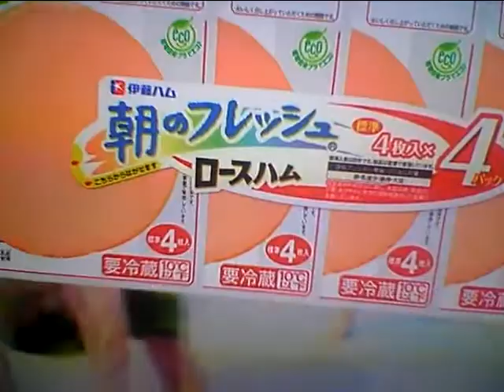Hideo Ishihara Synphony 2021 10 20 New Cinema Paradise Oiso 加山雄三 君といつまでも Fuji TV 福山雅治 松嶋菜々子 石原英男 SLY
Hideo Ishihara Synphony 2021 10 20 New Cinema Paradise Oiso 加山雄三 君といつまでも Fuji TV 福山雅治 松嶋菜々子 Beetohven 歓喜の歌 Harison Ford ハリソン・フォード 岸田総理大臣 石原英男 Aerosmith Armagedon Uma Therman Ben Aflack 沢口靖子 I dont Want to Miss A Thing 尾崎豊 I love you Yutaka Ozaki TBS 清野なな 矢田亜希子 TV Asahi Aerosmith Angel Jenifer Lopez Jason Staysome 米倉涼子 中条あやみ タモリ 森田一義 Tamori 石原さとみ Meiji グミ NHK 清原 夏木マリ Synphony No 9 Coral 土屋太鳳シブヤの音 X Japan Hide 池袋Parco  Yoshiki Toshi 美しい光と共に歩めば 相棒 水谷豊 Michel Jackson You Are Not Alone 米倉涼子 内田有紀 小池栄子 Nihon TV Tap Entertainment 北野武 ダンカン 久石譲 Behishutain Piano TV Asahi 黒柳徹子滝藤賢一 For Erise  Nirvana Kurt Cobain Terminater Linda Hamilton Edward Ferlong 石原さとみ ピアノ絶対音感テスト Love it ラッキー池田 黒柳徹子 First Love Arnold Shuwarzenegger Angela Aki Body Gard Aeon さとみ宮沢りえ 芦根京子 黒柳徹子 坂本龍一33小池栄子 Oiso Sylvester Stallone  Over The Top In this Country Robin Zander Sony TV Tokyo Spiderman Tom Cruise Vanila Sky Erick Satie おまえが欲しい Omaega Hoshii I want you テレビ東京 Harvey Kaitel Cop Land NHK Shaku Yumiko Ariyoshi Panda Subaru Canon  釈由美子 有吉 Tao Tsuchiya Narumi Yasuda Kouichi Satou Kiyoshi Konoyoru きよしこの夜 Piano Perfect Pitch Test Eric Clapton Tears in Heaven 大磯ロングビーチ 安田成美 佐藤浩市 仲間トオル Tooru Nakama 天国の君へ  Sayuri Yoshinaga 吉永小百合 Fujisan Kimigayo 富士山 君が代 小田原城 Odawarajou 富士大石寺 カブスカウト Kabusukauto 競歩会2年連続優勝 Shinagawa Nihon TV Giburi Tonarino Totoro Miyazaki Hayao Joe Hisaishi 品川日本テレビ 宮崎駿 となりのトトロ ジブリ Music Roppongi Hills Satomi Ishihara テレビ朝日ミュージック 六本木ヒルズ Kazuyoshi Morita Duno Smap 木村拓哉 Koki Lady Gaga Al Pacino House Of Gucci Keanu Reaves Matrix キアヌ・リーヴス マトリックス Korg Trinity Arashi 嵐 櫻井翔 Shou Sakurai 松本淳 Jun Matsumoto Rolex NHK Shibuya Marui 丸井 D&G Modi 君に夢中 Tower Records Michael Jackson Prince 渋谷タワーレコード マイケル・ジャクソン プリンス Grand Piano 栗原 Kurihara TBS Love It Akiko Yada Sony Play Station ソニー Fuji TV Dragon Hi Project Kawakita 香里奈 嵐 二宮和也 フリーター家を買う Utsukushii Hikarito Tomoni Ayumeba Karina Kazuya Ninomiya Arashi Tamori 相棒 水谷豊 反町隆史 仲間由紀恵 中居正広 Smap Masahiro Nakai 河北麻友子 Mayuko Kawakita Sherry Shelly シェリー Piano Perfect Pitch Test ピアノ絶対音感テスト NHK 紅白歌合戦 Kouhaku Uta Gatsusen Rocky 3 Coat Dazul 辻堂 Yutaka Ozaki Steeven Tyler Joe Perry Celine Dion Titanic My Heart Will Go On Cyndy Lauper Time After Time Maddonna Holiday Billy Joel Pianoman ビリー・ジョエル ピアノマン Rizin Rena Oh My Little Girl AngelaAeon This Love Hikaru Utada Sothan All Stards Itoshino Elie Elly My Love Namidano Kiss Manatsuno Kajitsu Say Yes Chihiro Onizuka Getsukou Moon Liggt Memai Ryuseigun Yasushi Akikawa Senno Kazeninatsute Misia Everything Hagimarino Ballard Sylvester Stallone Rocky さだまさし 星野源 Sada Masashi Hoshino Gen 大泉洋 You Oizumi 薬師丸ひろ子 Hiroko Yakushimaru 天体観測 Tentai Kansoku あいみょん Aimyon Yuzu ゆず 清原 Kiyohara 尾崎豊 松崎茂 那須川天心 アンジェラ・アキ ヒカル サザンオールスターズ 桑田佳祐 Keisuke Kuwata チャゲ＆飛鳥 鬼束ちひろ 月光 眩暈 流星群 秋川雅史 千の風になって ミーシャ 始まりのバラード はじまりのバラード シルベスター・スタローン ロッキー コートダジュール辻堂 Michael Jackson Celine Mariah Cyndy Madonna 光Genji チャゲアス 浜崎あゆみ MJ コロナ 芸能人 英語 Alpha 算数 Hiratsuka OSC FM Shounan Napasa One Dierection Coat Dazul 辻堂 Michael Jackson Celine Mariah Cyndy Madonna 光Genji チャゲアス Angela Aki 宇多田ヒカル 浜崎あゆみ MJ コロナ 芸能人 英語 Alpha 算数 TV Asahi Hikaru Utada Sony Tamori Coat Dazul 辻堂 MJ コロナ 芸能人 英語 Alpha 算数 Tsujidou Coat Dazul Nirvana Kurt Cobain Steeven Tyler Joe Perry Angel You Are Not Alone Titanic My Heart Will Go On Mariah Carey Hero Cyndy Lauper Time After Time Holiday Hikaru Genji Paradise Ginga Star Light Garasuno Judai Chage & Aska Say Yes Hajimarino Ballard Hikaru Utada Distance Ayumi Hamazaki Maria Kiyoshi Hikawa 3Daime J Soul Brothers 辻堂コートダジュール エアロスミス マイケル・ジャクソン セリーヌ・ディオン タイタニック マライア・キャリー Sonomanma 菊池桃子 Momoko Kikuchi 山瀬まみ Mami Yamase 中山秀征 島田紳助 Shinsuke Shimada 永瀬正敏 Masatoshi Nagase 荻野目洋子 Youko Oginome 宮崎ますみ Masumi Miyazaki ダンプ松本 Danpu Matsumoto 工藤静香 Shizuka Kudou 本木雅弘 Masahiro Motoki 布川 Fukawa 薬丸裕英 Yakumaru Smap Nakai Masahiro 中居正広 Takuya Kimura 木村拓哉 西城秀樹 Hideki Saijou とんねるず Tonneruzu 木梨憲武 石橋貴明 Noritake Kinashi Takaaki Ishibashi 浅香唯 Yui Asaka 井上晴美 Harumi Inoue Akiko Matsumoto 松本明子 おりも正夫 Masao Orimo 片岡鶴太郎 Tsurutarou Kataoka 田原俊彦 Toshihiko Tahara ウッチャンナンチャン 内村良光 南原 Uchimura Nanbara ローリングストーンズ 加山雄三 君といつまでも 本田翼 乃木坂46 白石麻衣 井上陽水 少年時代 Inoue Yousui Shounen Jidai 光ゲンジ 諸星和己 ガラスの十代 週刊朝日 アレン・アイバーソン Nirvana ニルバーナ Kurt Cobain カート・コバーン Tokyo Girls 小室圭 雅子様 石田ゆり子 小泉小泉進次郎 東京ガールズ Beetohven Synphony No 9 Coral Lee Fine 女性自身 大磯ローソン 東京オリンピック 2021 パラリンピック Pararinpic ベートーベン交響曲第九版『歓喜の歌』大磯ロングビーチ 天皇陛下 Enperror 女性セブン Josei Seven TV Guide 週刊朝日 Shukan Asahi Yamaha Piano ヤマハ音楽院 講師 ピアノ Club A Class A Cotton Club X Royal Chanel Qeen Snack Jupiter Blue Note Tokyo Coat Dazul 辻堂店 Tokyo Dome 東京ドーム 東京スカイツリー 東京タワー NHK Sony ソニー 平塚OSC 平塚OSCFM湘南ナパサ Cineplex 平塚 Sony ソニー United Cinemas iMax Cinema 日本テレビ テレビ朝日 TBS Becky Live B フジテレビ テレビ東京 富士山 東京ディズニーランド Tokyo Disney Land Wowow Star Chanel BS 交響曲 ピアノソナタ 協奏曲 Yamaha Piano ヤマハ音楽院 講師 ピアノ Club A Class A Cotton Club X Royal Chanel Qeen Snack Jupiter Blue Note Tokyo Coat Dazul 辻堂店 Tokyo Dome 東京ドーム 東京スカイツリー 東京タワー NHK Sony ソニー 日本テレビ テレビ朝日 TBS Becky Live B フジテレビ テレビ東京 富士山 東京ディズニーランド Tokyo Disney Land Wowow Star Chanel BS 交響曲 ピアノソナタ 協奏曲